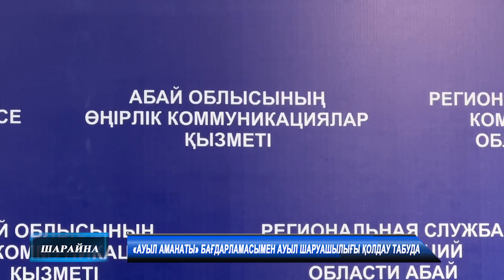АУЫЛ АМАНАТЫ БАҒДАРЛАМАСЫМЕН АУЫЛ ШАРУАШЫЛЫҒЫ ҚОЛДАУ ТАБУДА